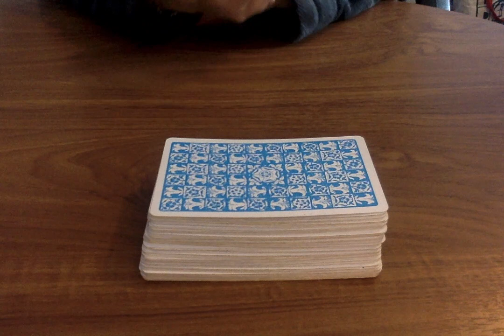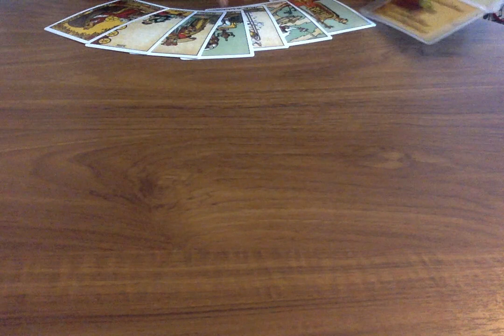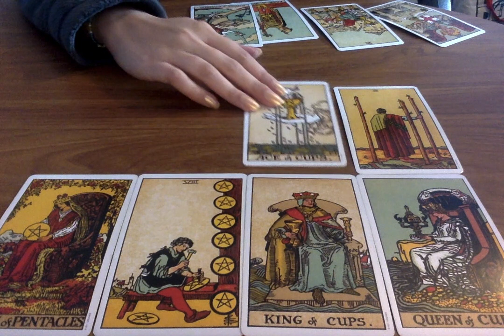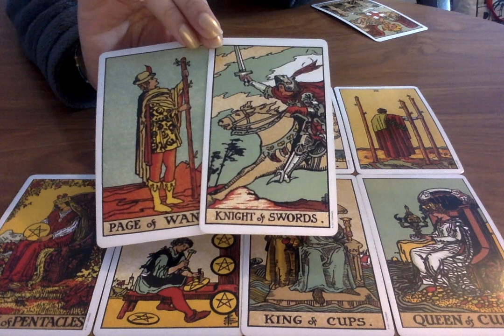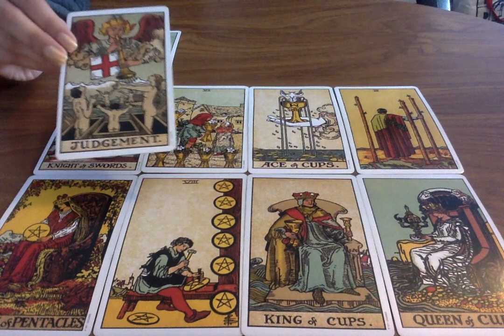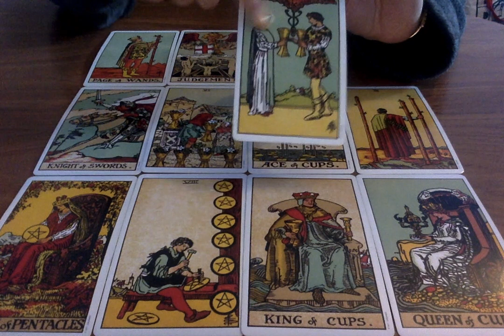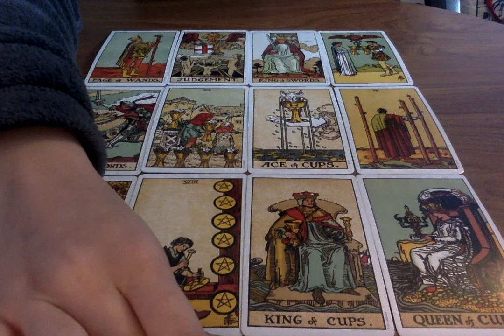SAGITTARIUS LOVE *THIS BOND IS UNBREAKABLE!* FEBRUARY 2020 😱❤️ Psychic Tarot Card Love Reading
🌟SOME OF MY FAVOURITE TAROT DECKS AND RECOMMENDATIONS:
Everyday Tarot
After Tarot
Neo Tarot
Kawaii Tarot
Fountain Tarot
Ok! Tarot